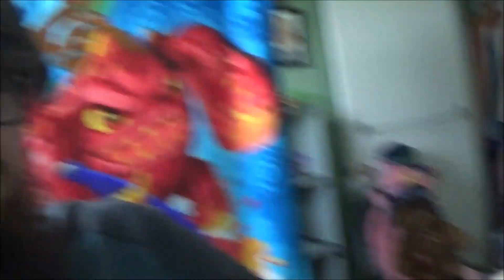WHAM SHELL | Heroic Mondays w/Crash - Ep. 29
Greetings fellow Portal Masters and welcome to my new series "Heroic Mondays", the show where I take the original 32 Skylanders, along with the 16 new Giants Skylanders, and see if I can beat the Heroic Challenges given to each individual Skylander in Giants. Is it possible to beat every challenge with every Skylander like Cali said? Well, Cali, that is about to change!

This week is Wham-Shell! Can we beat the challenge? Let's find out!

Crash Rowsell
A1B 0P3